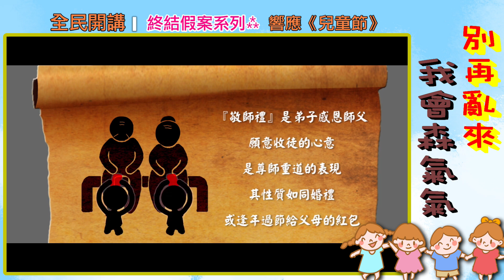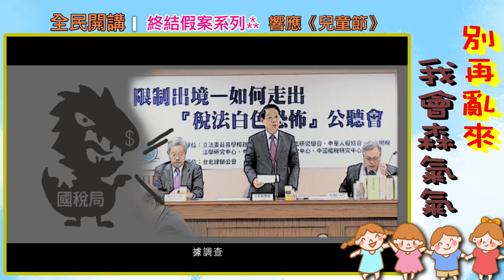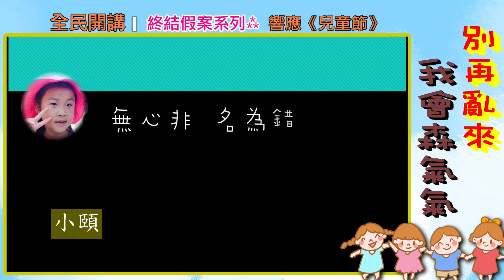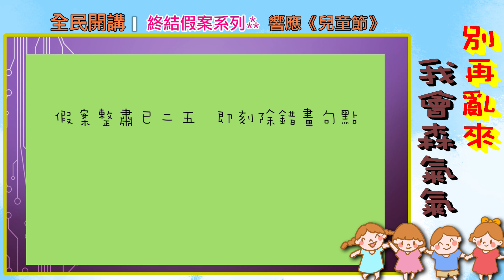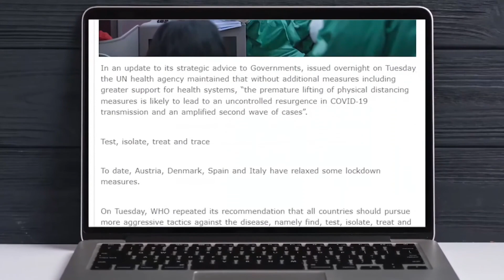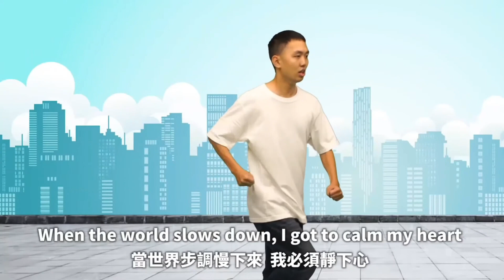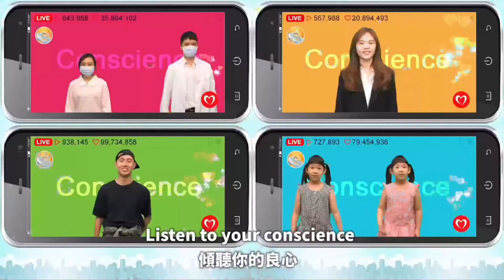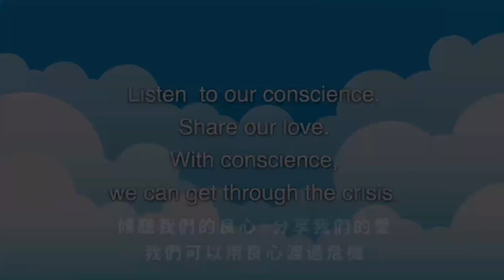別再亂來，我會森氣氣｜響應「兒童日」 《全民開講 終結假案系列》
兒童是國家的主人翁，也是我們人類生命與愛的延續，只有讓每個兒童都能擁有一個健康和受保護的童年，才能真正實現人類美好的發展。然而兒童的生活品質取決於家庭、社會和政府所做出的決策與法律。4月4日兒童節邀請在太極門成長的兒童，分享超過25年尚未解決「現代版228－太極門假案」，孩子們的想法及對他們成長的影響。傾聽他們的聲音，讓身為大人的我們思考、反省，能否幫他們打造一個健康、安全、合乎人性尊嚴及人格自由的社會安全制度。

時間：2022/04/04 (一) 13:30~14:00

主持人：小哥老師
開講人：
04:15 伊妞
05:56 Shaffer
09:21 Shirley
11:45 小頤